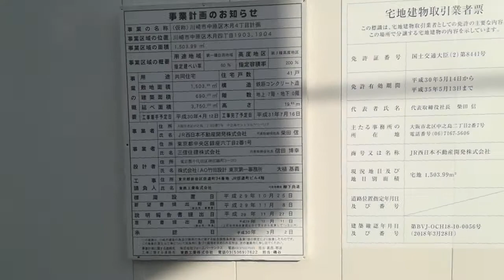ジェイグラン元住吉 建設地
元住吉駅徒歩13分